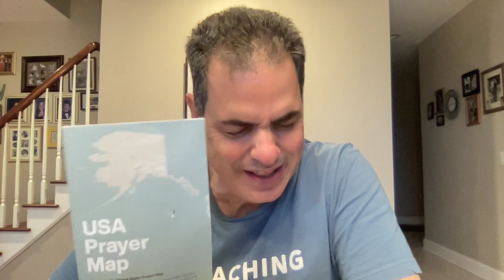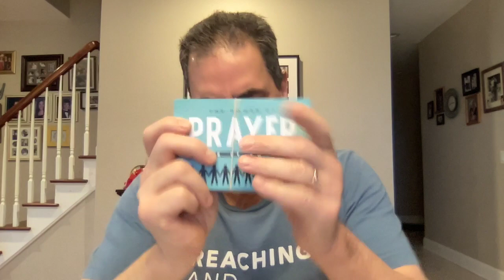Pastor Tom's 4.7.23 prayer time and update